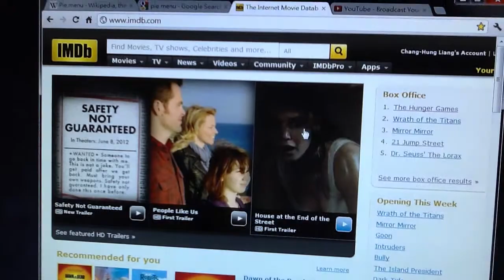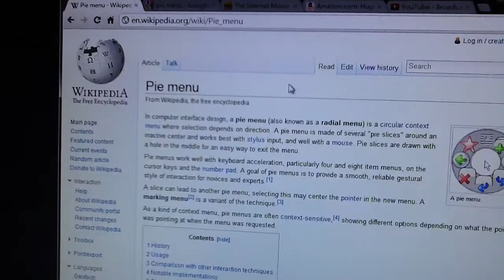Marking Menu on Google Chrome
Inspired by Autodesk Maya, this browser extension enhances Google Chrome with marking menus (aka pie menus).